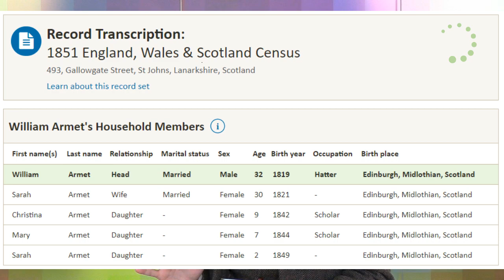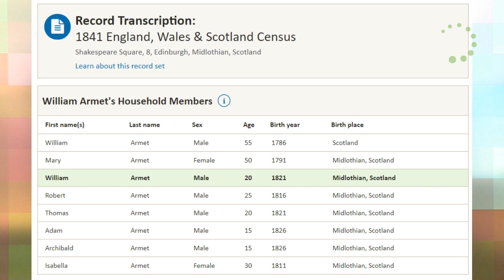Ask the Scottish Family History Expert with Myko Clelland | Findmypast Fridays 21 September 2018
Expert genealogist and all-round dandy gent, Myko Clelland, drops in to share his top advice for finding Scottish ancestors. He took live audience questions and answered as many as he could that came in ahead of the broadcast.

Make sure to follow our Facebook page to watch Findmypast Fridays LIVE each week with the chance to get your questions answered by experts like Myko.